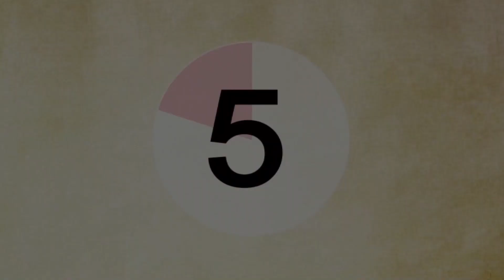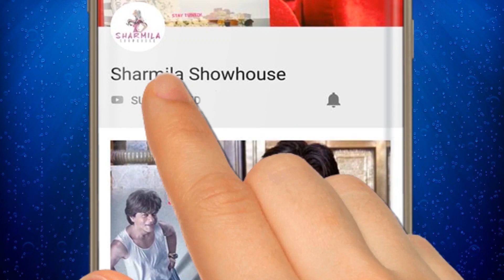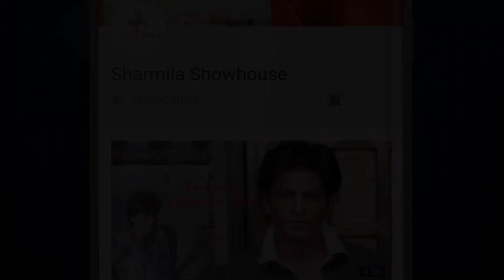কোন কো-স্টারের প্রেমে হাবুডুবু তৃণাশুনলে অবাক হবেন | Trina Saha | Lockdown | Sharmila Showhouse